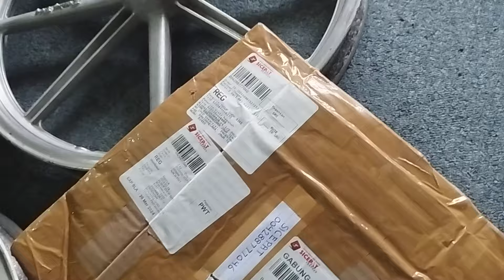Unboxing Cakram Turbo Thailand Murah Meriah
Jangan lupa mampir ke Instagram Andikahero